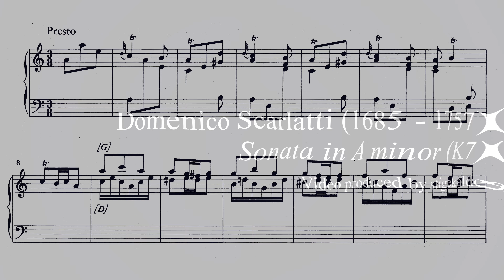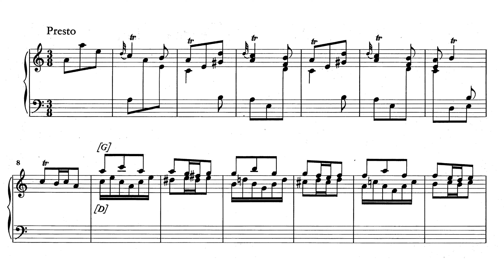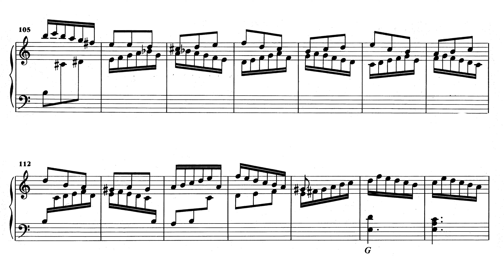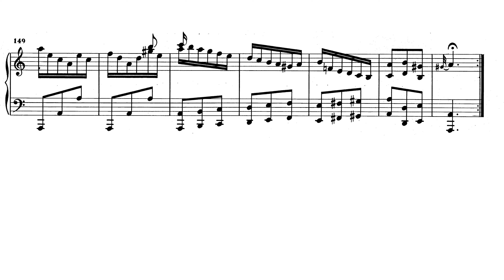Domenico Scarlatti - Sonata in A minor K7 (Andrei Andreev)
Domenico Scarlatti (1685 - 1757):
SONATA IN A MINOR (K7/L379)

Andrei Andreev (1999)